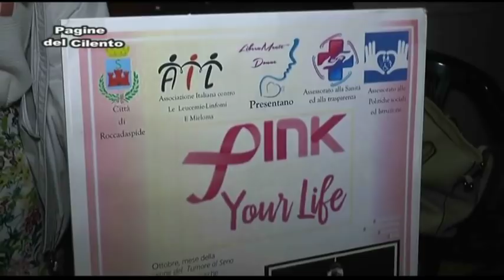Roccadaspide - Manifestazione sulla prevenzione del tumore al seno